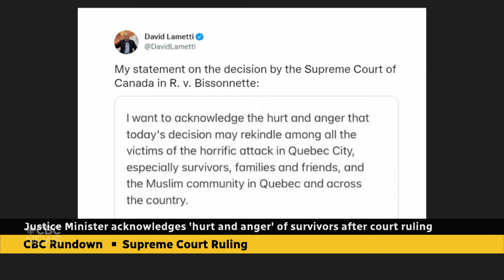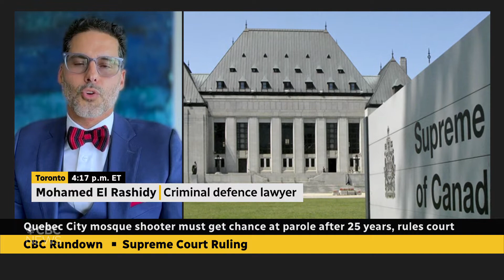Mohamed El Rashidy on CBC's The Rundown On Quebec City mosque shooter must get chance at parole..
CBC News: The Rundown on May 27th 2022